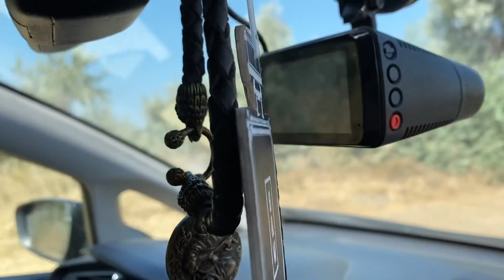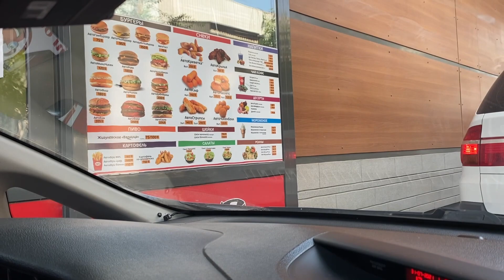VLOG : НА МОРЕ /ПАЛАТОЧНЫЙ ГОРОДОК /КАРТОШКА НА УГЛЯХ /СЛАЙМ